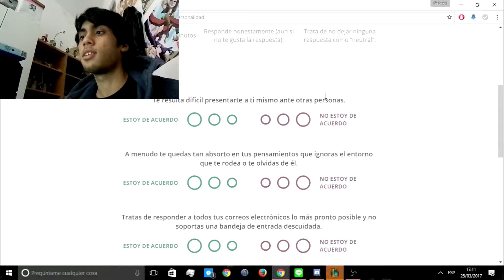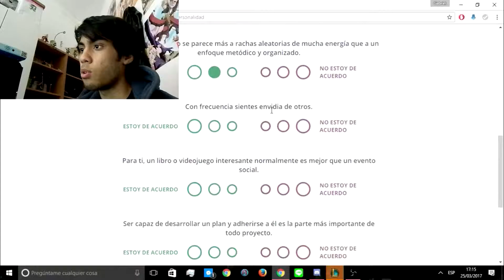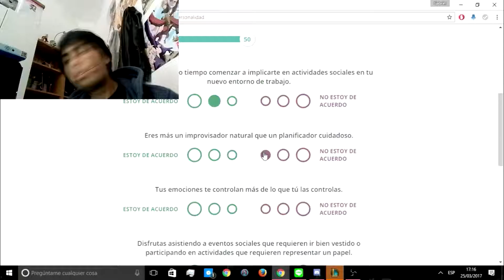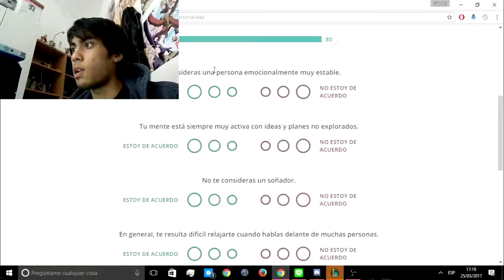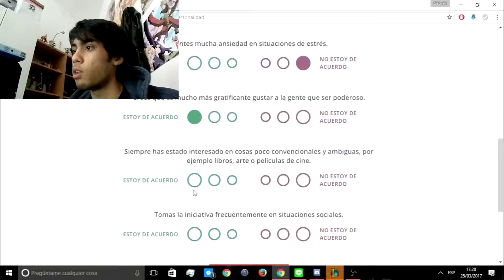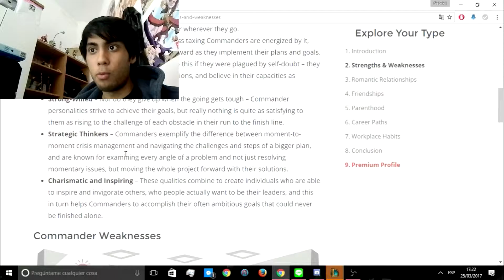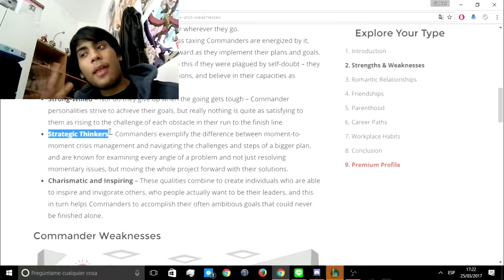¿¡SOY UN MANDON!? | 16 Personalidades.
Soundtrack:
Bastille - Good Grief

Por sugerencias me he propuesto a hacer este vídeo, hacer un test de personalidad que en mi opinión es muy empírico. Os animo a probar a hacer este test!